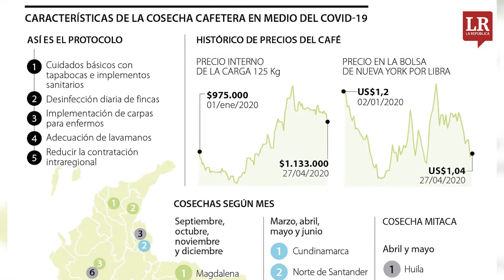Este año la Cosecha cafetera será 20% más costosa de recolectar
Dados los cuidados que los dueños de las fincas cafeteras deben garantizarles a más de 150.000 recolectores de café, en la cosecha actual,  por el covid-19, habrá un serie de sobrecostos frente a lo invertido en 2019